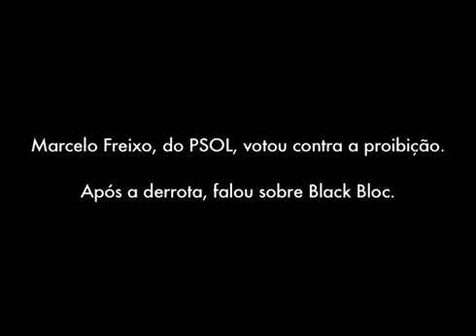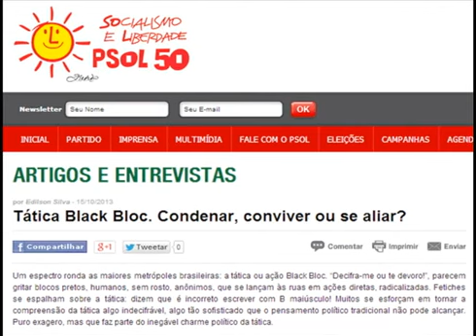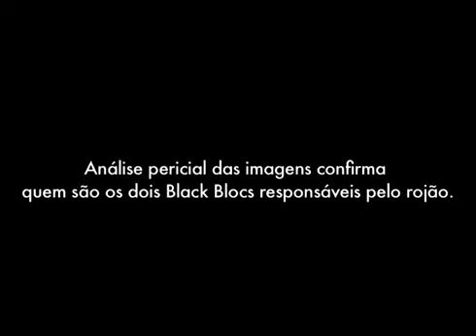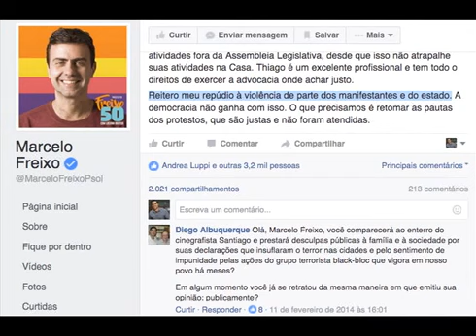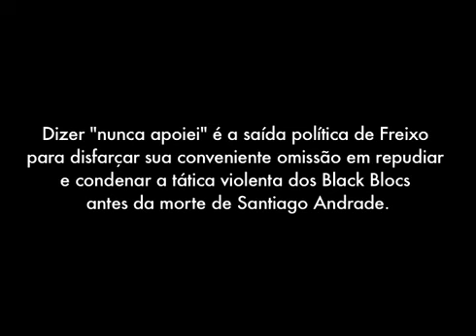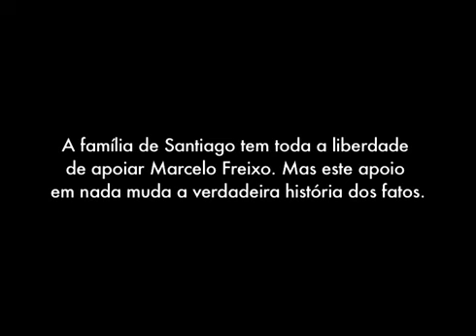A canalhice de Freixo